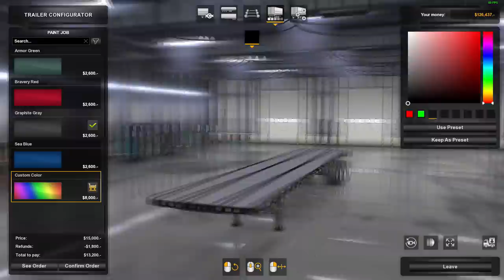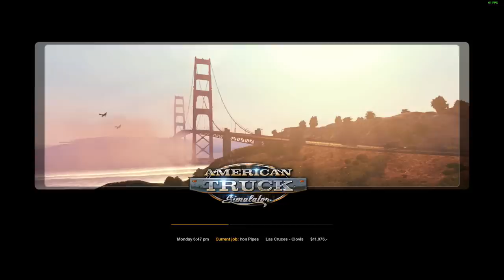American Truck Simulator Let's Haul Episode 22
Join Jon from Puma plow as we hit the open roads in American Truck Simulator